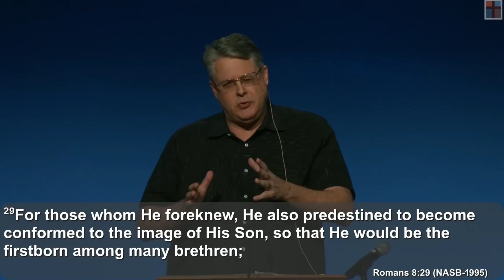Christmas Eve 2022. A MIRACULOUS BIRTH.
MATTHEW 1:18-25 • DR. ANDY WOODS • DECEMBER 24, 2022 • CANDLELIGHT CHRISTMAS EVE SERVICE